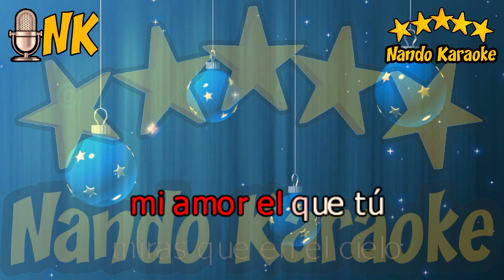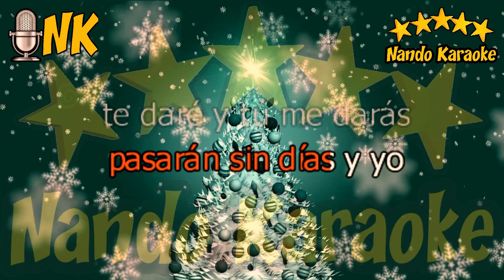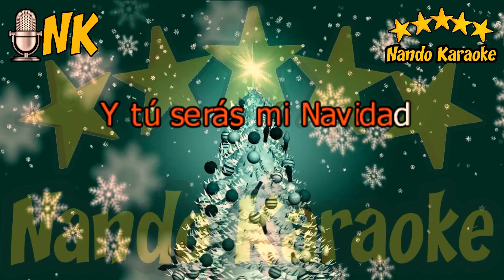TÚ SERÁS MI NAVIDAD - Roberto Jordán & Estela Nuñez Karaoke